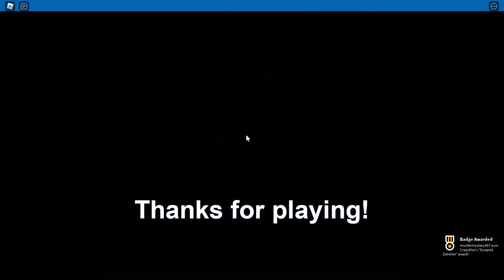Extreme Moment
EZPZ!